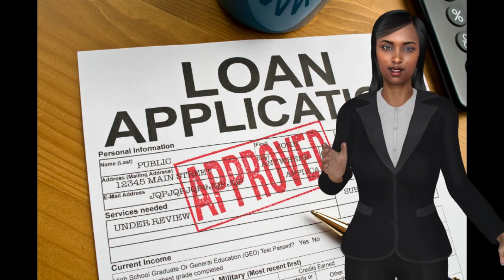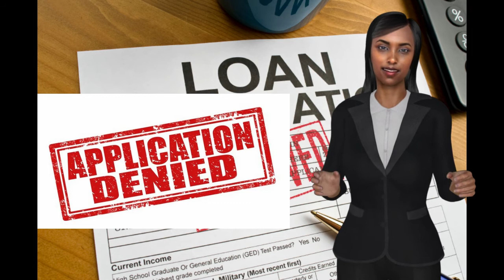getting paid 3